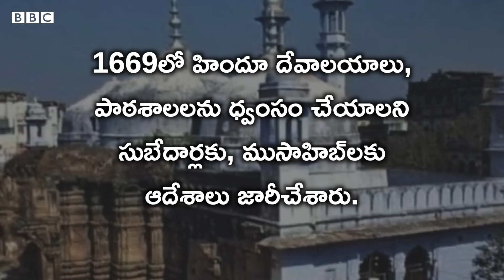Gyanvapi : విశ్వనాథ మందిరం, జ్ఞాన్‌వాపి మసీదు పక్కపక్కనే ఎలా నిర్మించారు? చరిత్ర ఏం చెబుతోంది?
వారణాసిలో జ్ఞాన్‌వాపి మసీదు ఆవరణలో మూడు రోజుల సర్వే తర్వాత ఒక శివ లింగం కనిపించిందని హిందువుల తరఫు ప్రతినిధులు, జిల్లా అధికారులు చెబుతున్నారు. అయితే, అది ఫౌంటెయిన్ అని ముస్లింలు వివరిస్తున్నారు. వారణాసిలో కాశీ విశ్వనాథ ఆలయం, జ్ఙాన్‌వాపి మసీదు పక్కపక్కనే నిర్మించడంపై చాలా కథలు ప్రచారంలో ఉన్నాయి. అయితే, వీటిని ధ్రువీకరించే ఆధారాలు చాలా తక్కువగా ఉన్నాయి.